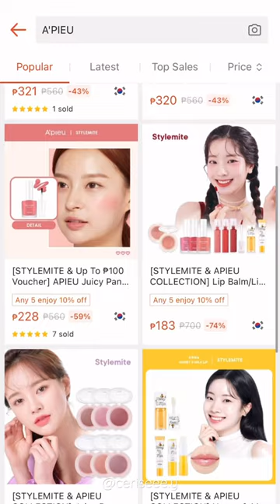NEW SHOP FOR KOREAN PRODUCTS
Are you looking for affordable K-beauty products? Come and visit the @stylemite_korea Shopee website!✨

FOR ADDITIONAL DISCOUNT USE MY CODE:

STYLUUIIO

shopee.ph/stylemitekorea.ph